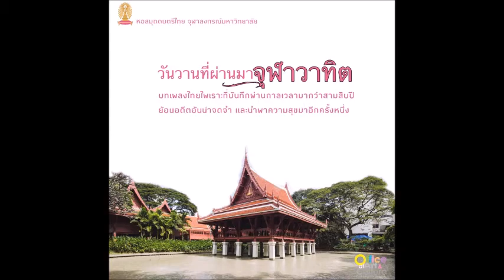จุฬาวาทิตครั้งที่ 101 วงโยธวาทิตกองดุริยางค์ กองบัญชาการทหารสูงสุด (7 มิถุนายน 2545)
วันวานที่ผ่านมา "จุฬาวาทิต"
จุฬาวาทิตครั้งที่ 101 วงโยธวาทิต กองดุริยางค์ กรมยุทธบริการทหาร กองบัญชาการทหารสูงสุด
เพลงลา เต่ากินผักบุ้ง
แสดงเมื่อวันศุกร์ที่ 7 มิถุนายน 2545

ขับร้องโดย จ.อ.หญิง วรพร จันทร์ตรง

ข้อมูลจาก หอสมุดดนตรีไทย จุฬาลงกรณ์มหาวิทยาลัย